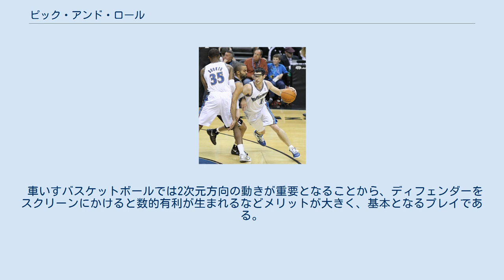ピック・アンド・ロール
ピック・アンド・ロール(Pick and Roll)とは、バスケットボールのオフェンス戦術のひとつ。
ボールハンドリングしているプレーヤーをマークしているディフェンダーに対しスクリーンを仕掛け（ピック）、ディフェンダーのマークを遅らせ、ボールハンドリングしているプレーヤーの移動の自由度を増すと共に、スクリーナーが方向転換し、ディフェンダーの進路を塞ぎ、自らのフリースペースへ動き（ロール）、パスを受けるプレー。
スクリーン・アンド・ロールと呼ぶこともある。
チームプレーとしては、最も多用されるプレーの一つである。
 カーク・ハインリック(白#12)のためにトニー・パーカー(黒)にスクリーンをセットするトレバー・ブッカー(白#35) どちらの場合も、パスを受けたプレイヤーは、自由にドリブルや、もしくは残りの選手にパスして攻撃を展開させる事ができる。
ペイントエリア（制限区域）付近では、そのままショットを放ち、ゴールにつなげる事ができる。
したがって身長が高いほうがリーチなどの面で有利であることから大柄な選手が得意とし、主にセンターやパワーフォワードがピックアンドロールの役割を担う場合が多い。
パスを出すプレーヤーは、ドリブル、ペネトレート、パスの能力が必要とされるためポイントガードが多い。
またピックの際にディフェンダーのスイッチにより、センターをガードがマークしたり、ガードをセンターがマークしたりする体格、スピードによるミスマッチを起こすこともできるので、有効なプレーである。
 ピック・アンド・ロールから派生したプレーにピック・アンド・ポップがある。
スクリーン（ピック）の後、バスケットに向かってロールする代わりに、フリースペースへ移動しパスを受け、ジャンプショット（ポップ）するプレーである。
 NBAでピックアンドロールの名コンビといえば、1990年代のユタ・ジャズのジョン・ストックトンとカール・マローンや、近年では、サンアントニオ・スパーズのトニー・パーカーとティム・ダンカンである。
チームの戦術に応じて、使用される割合は変化する。
 車いすバスケットボールでは2次元方向の動きが重要となることから、ディフェンダーをスクリーンにかけると数的有利が生まれるなどメリットが大きく、基本となるプレイである。